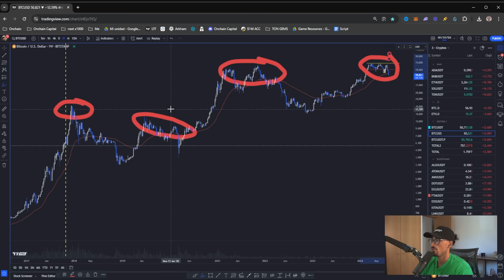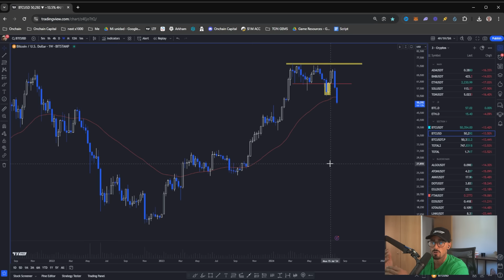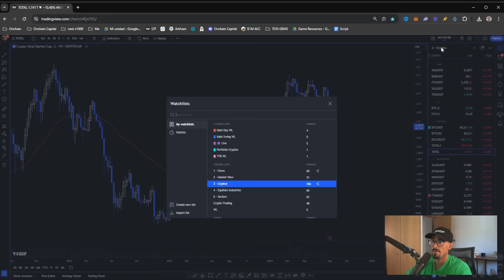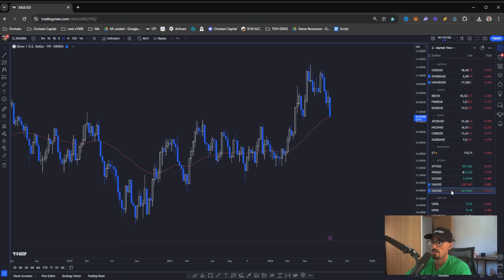URGENTE: Bitcoin en caída libre ¿Hasta cuándo?